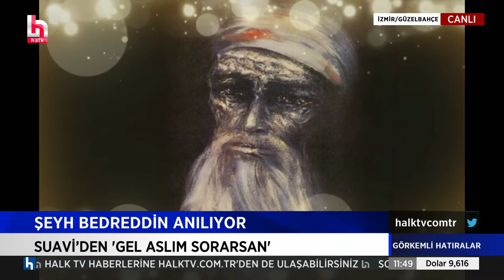Suavi'den canlı performans "Gel Aslım Sorarsan"